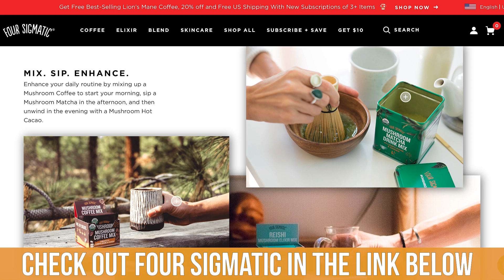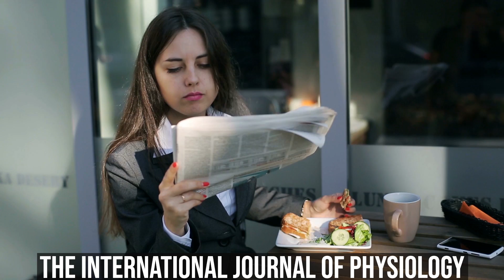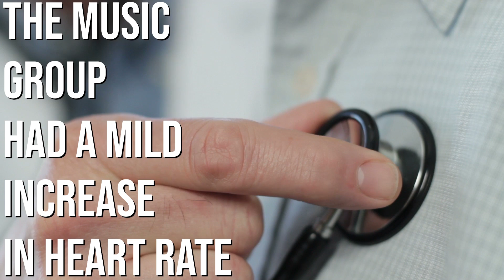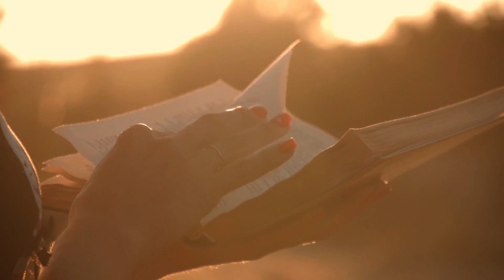How Music Affects Workouts- Turn Your Fitness up to 11!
How Music Affects Workouts- Turn Your Fitness up to 11! - Thomas DeLauer

Does plugging in your headphones and listening to music while you're working out actually allow you to get a better workout? Physiologically, does it make you burn more fat? Does it get your heart rate up? Does it make you work harder? Does it make you lift heavier? Does it make you run faster, stronger? Well, let's look at true physiology here. Because honestly, we all know that there's a increased perceived exertion, right? By listening to music, you're going to have an increase in how the workout feels, which is definitely nothing to sneeze at. It's good for something. But what about the actual physiological effect? Well, let's dive into it.

All right, so the first thing we have to do is we have to look at one interesting study. This study generalized things, but I think it's a great one to open with because it makes some sense of just the entirety of plugging in headphones whenever you're going to work out. This study was published in the International Review of Sports and Exercise Psychology. So it found, in general, through looking at a lot of different studies that low to moderate intensity exercise would see an improvement when listening to music. However, high intensity exercise would not see much of an improvement, simply because of attention processes. Now what that means is that when you're working at a maximal effort, you aren't in a position to absorb additional stuff, additional stimuli coming in from the ears. You're just not going to do it.

Basically, you're so focused, for example, lifting a heavy weight that the music is going to be such a small portion of what your mind is focusing on that it's not going to elicit a powerful response. However, if it's low to moderate activity, the music can help you out. Going for a run, just going through a general kind of lower intensity type hit workout, it's going to make a big difference. But then when we start looking at some more practical stuff, there was a study that was published in the International Journal of Physiology. Took a look at 25 subjects, and this was a pretty interesting thing. What they did is they measured how long they would work out if they had music plugged in. So, pretty interesting. What they found is that those that ended up plugging in music ended up working out for 37 minutes. Whereas those that didn't have music ended up only working out for 22 minutes. There was a mild increase in heart rate in those that listened to music, but nothing crazy extreme. So what this kind of shows is that maybe was just a boredom thing.

There are a lot of studies that show that music improves serotonin levels. It helps you feel good. But the Journal of Neuroscience Letters published a study that found that listening to music actually increased dopamine levels. See, dopamine is our reward system.

Studies have shown that the heart tends to try to get in line with music that we're listening to. So if we're listening to higher, faster paced music, then we're going to get a little bit of an elevated heart rate and vice versa. Lower intensity music is going to probably slow down our heart rate a little bit. But there was a study that was published in the Scandinavian Journal of Medicine and Science and Sports that did a pretty deep dive on this. So this study took a look at 12 subjects. Okay? So they had a self chosen workload. Meaning, they could work as intensely or not intensely as they wanted to for a total of 25 minutes.

Well, the results were really, really wild. What they found is that when you sped up music, the distance traveled, the unit time, and the pedal power change just a little bit. So by increasing the tempo, they would change the unit covered by 2.1%. They changed the overall unit by 0.7. And the pedal power by 5.9. Okay?

As always, keep it locked in here on my channel. If you have ideas for future videos, you know where to put them.